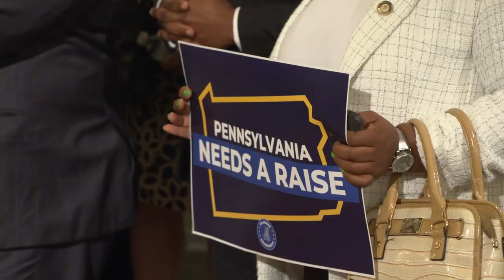McClinton: House Democrats are Delivering for Pennsylvania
Moments after the Pa. House passed historic minimum wage legislation, Speaker of the House Joanna McClinton runs down the impressive list of accomplishments by Pa. House Democrats in just 7 weeks of a majority.